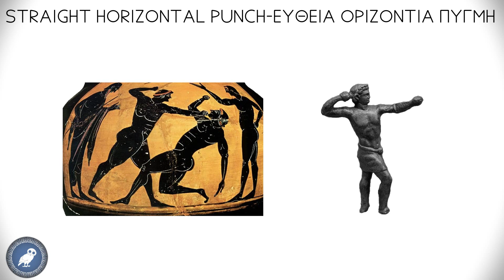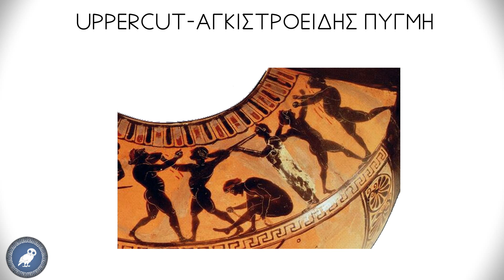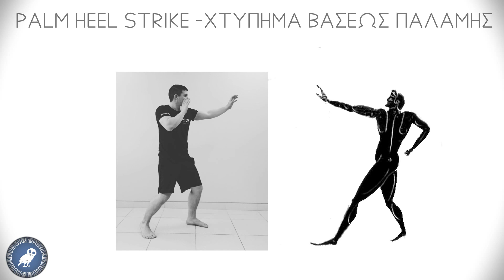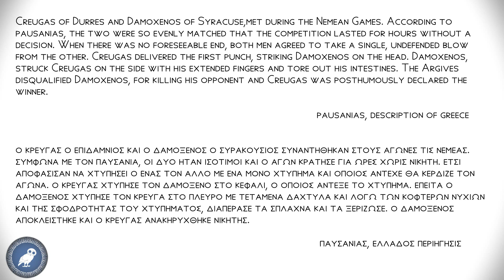PANKRATION HAND STRIKES- ΧΤΥΠΗΜΑΤΑ ΧΕΡΙΩΝ ΠΑΓΚΡΑΤΙΟΥ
ΜUSIC:
Daemonia Nymphe - Dance of the Satyrs